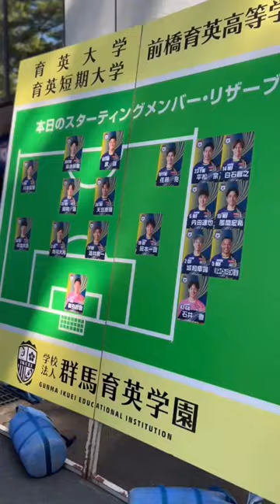Ｊリーグ cinematic vlog ベガルタ仙台対ザスパ草津群馬